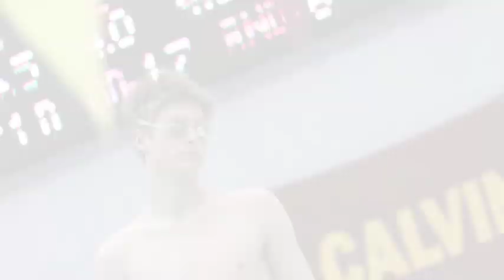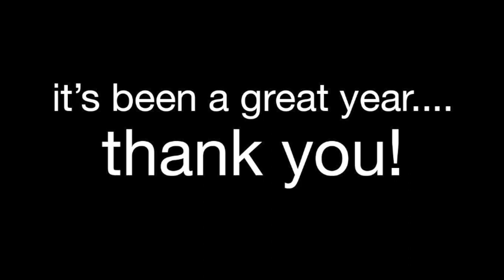Jenison High School, Swim and Dive 2013-2014, year overview (photos by Dawn Bouma)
This video is about swim dive 2014 b